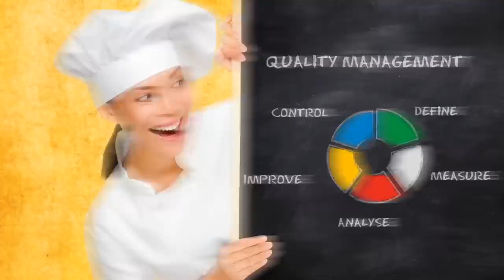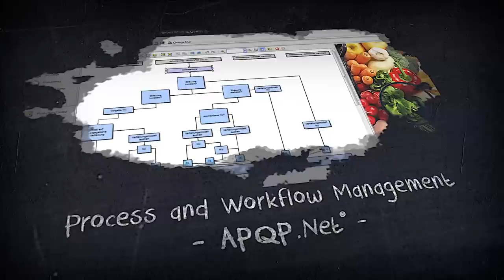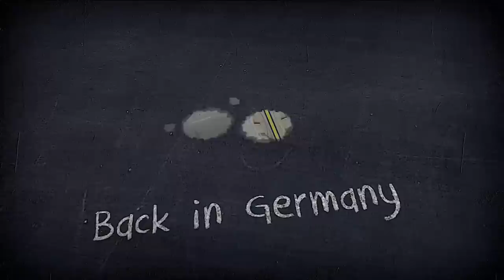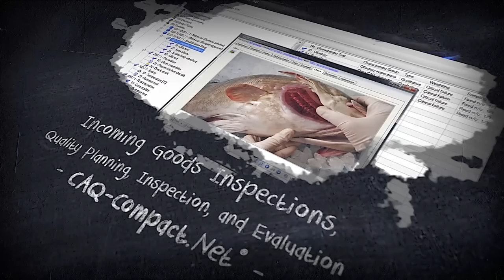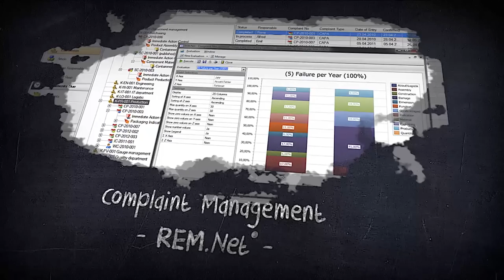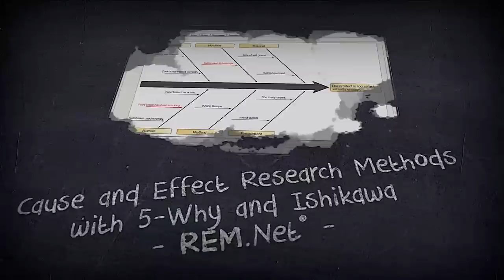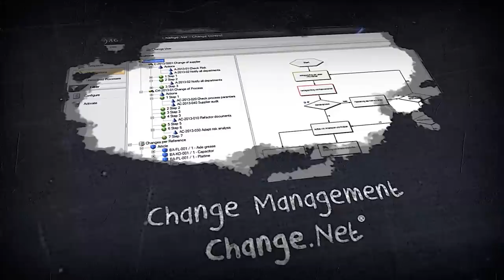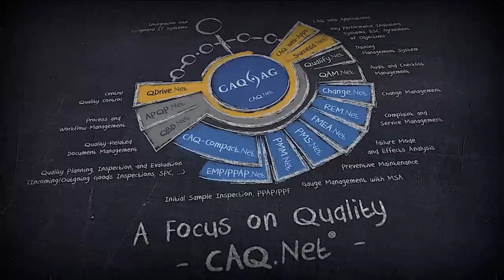The Ingredients of Quality Management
Ensuring that a consistent level of quality is maintained is like making a soup. You must have a good recipe, ensure that only the best ingredients are used, and take care that the soup is always salted just right.

We at CAQ AG Factory Systems know that regardless of what area a company may operate in -- whether automobiles or medical equipment, whether service industry or heavy machinery, whether small business or major global corporation -- consistently maintaining a high degree of quality is always of paramount importance.